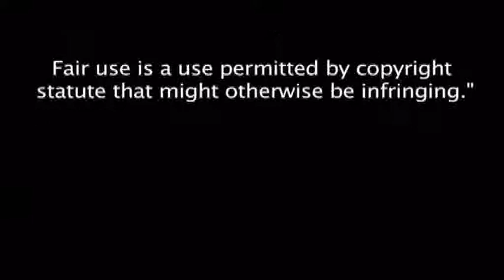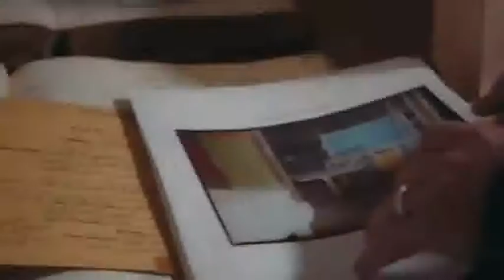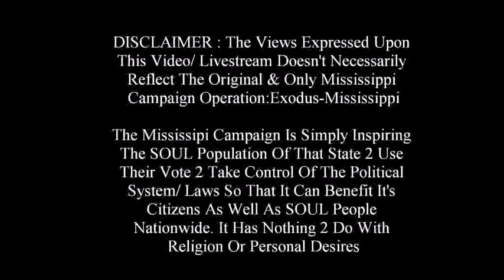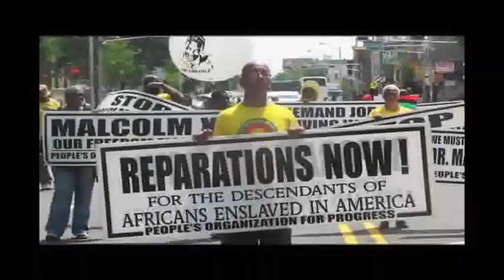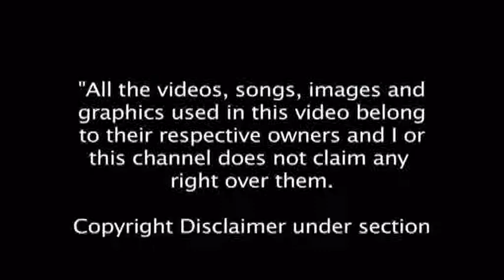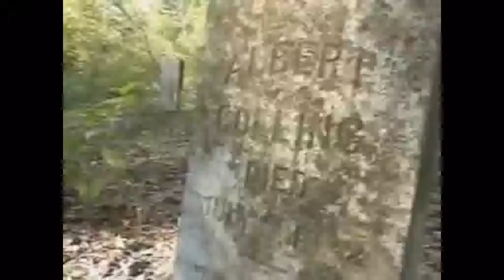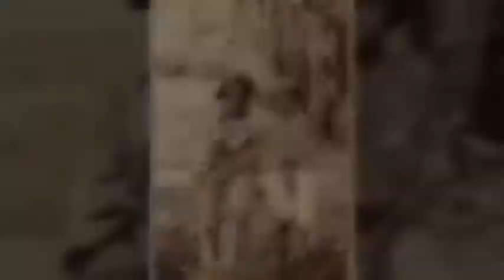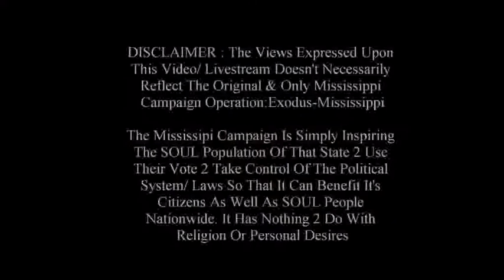Ancestors Of American Black Slaves Speak From The Grave !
*** MIRROR POST***By  His Divine Masculine & SOUL Brother # 1 AdMinister Taalik Ibn’rad
1000% Liberation Of The, MIND ! - Let The Deprogramming, BEGIN !- I’m In The Wrong Place 2 Be, REAL !